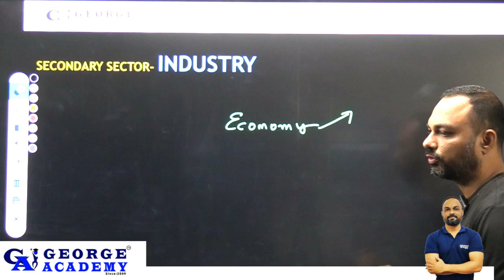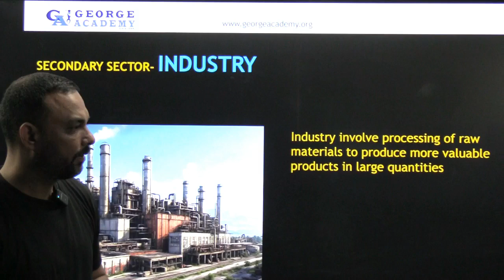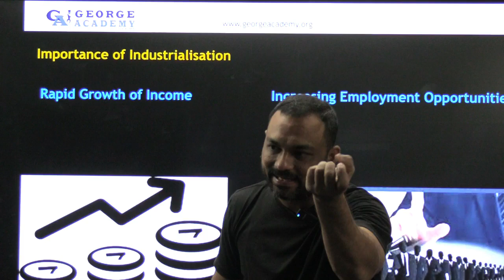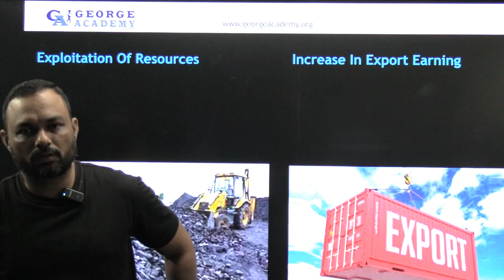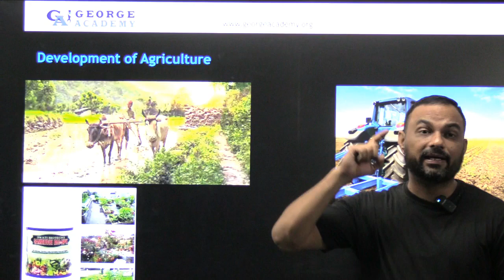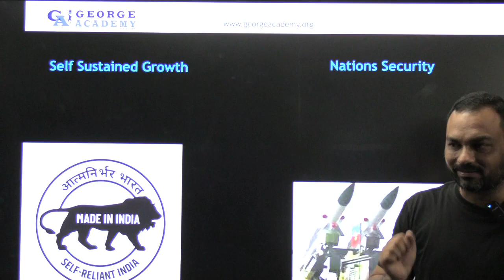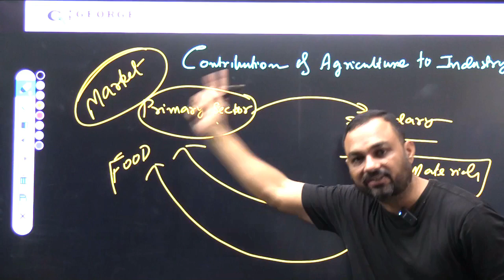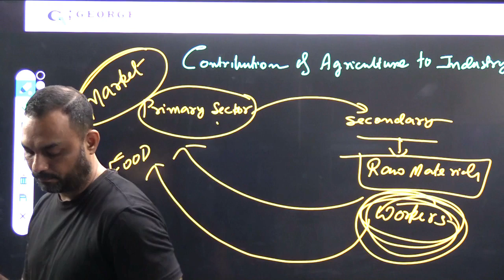Secondary Sector Class 9 | ICSE Economics | Indian Economy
In this video "Secondary Sector Class 9 | ICSE Economics | Indian Economy"
We cover the concept of the Secondary Sector in this detailed Class 9 ICSE Economics lecture by George Academy! This video covers industries, manufacturing, and the role of the secondary sector in economic development, making it perfect for ICSE board exam preparation.

✅ Topics Covered:

What is the Secondary Sector?
Importance of the Secondary Sector in the Economy
Manufacturing & Industrial Growth in India
Types of Industries (Small Scale & Large Scale)
Problems and Challenges in the Secondary Sector
ICSE Exam-Oriented Questions & Answers
💡 Watch till the end for important exam tips!